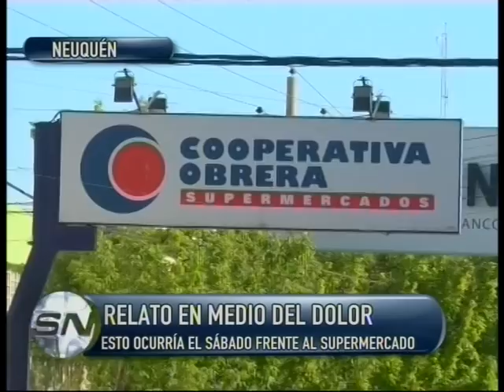CRÓNICA DERRUMBE SUPERMERCADO - SÁBADO 27-10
Crónica de lo ocurrido el sábado 27-10 tras el derrumbe en el supermercado Cooperativa Obrera de Neuquén